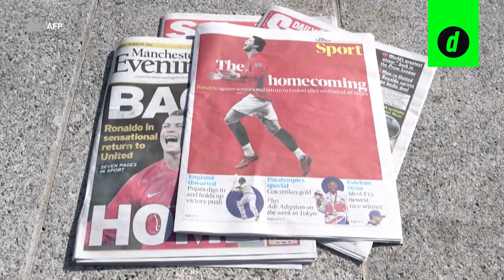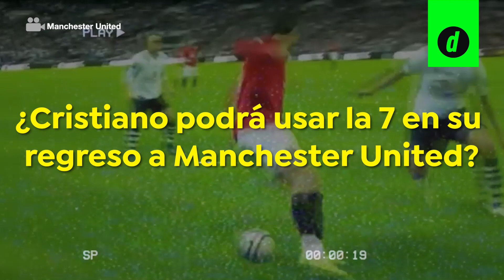CR7 en MANCHESTER UNITED: CRONOLOGÍA, razones de su salida de Juventus y XI DEL UNITED en el 2021/22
Cristiano esta de vuelta en casa. En este vídeo te contamos la cronología y el por qué cristiano dejo la Juventus, todos los detalles sobre el millonario contrato de CR7, qué camiseta usará Cristiano y el XI ideal del Manchester United con este más reciente jale.